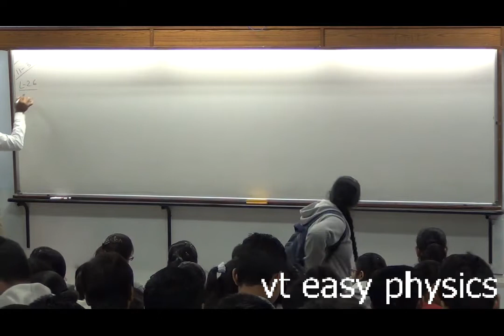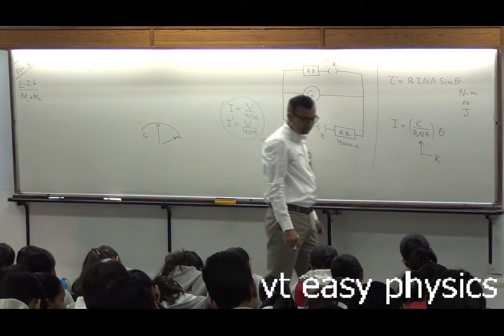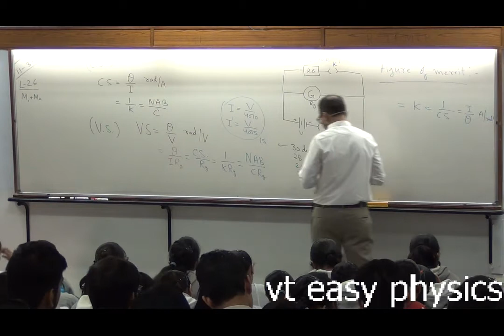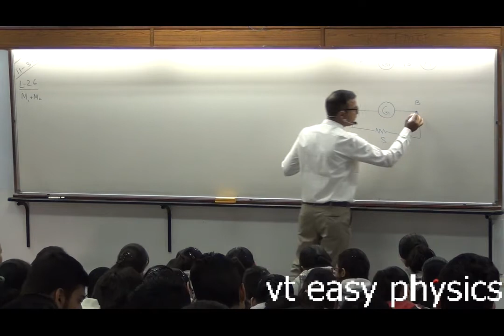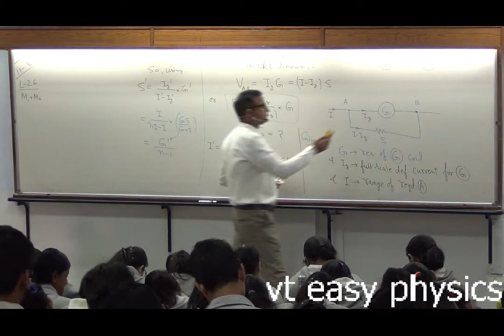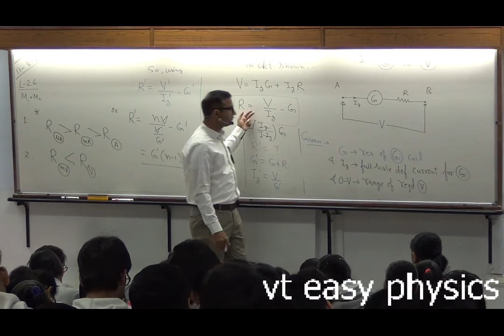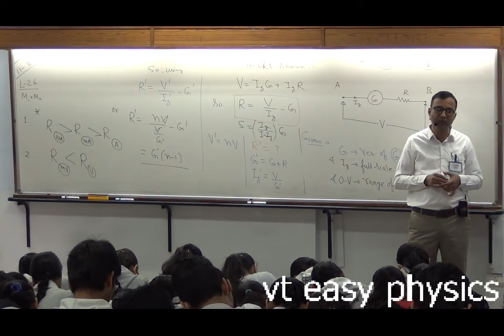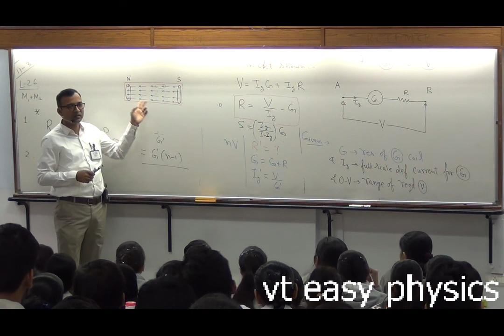Lecture-26, magnetic effects-2017-18